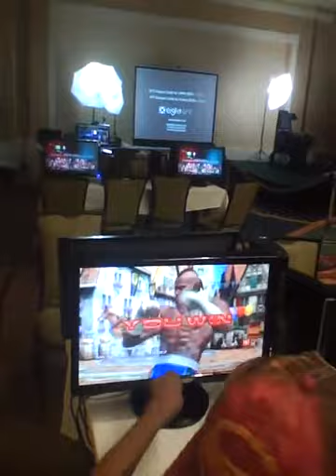Corn|Footwurk(Marshall Law/Forest Law) vs. Pokchop(Bruce/Bryan) Final Round 18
In TTT2